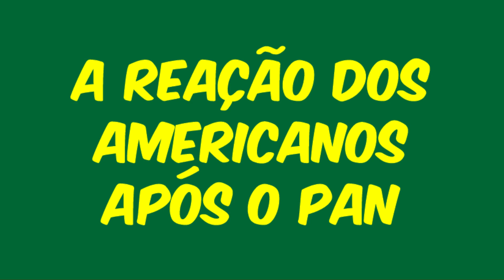PAN AMERICANO BASQUETE (1987) - BRASIL 120 x 115 EUA - ROLANDO FERREIRA 08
PAN AMERICANO BASQUETE (1987) - BRASIL 120 x 115 EUA
Rolando Ferreira conta suas experiências na conquista do PAN AMERICANO de 1987 em Indianápolis na vitória histórica contra os EUA na final conquistando a medalha de ouro.

A Partida Final do Torneio de Basquetebol Masculino nos Jogos Pan-Americanos de Indianapólis-1987 foi um jogo histórico para o basquetebol mundial, pois representou a primeira vez que a seleção norte-americana masculina de basquete perdeu um jogo em casa, a primeira vez que foi derrotada em finais e a primeira vez que sofreu mais de cem pontos diante de seus torcedores. Além disso, o Brasil quebrou com uma invencibilidade de 34 partidas oficiais do time norte-americano de basquete.

No elenco americano - formado por jogadores universitários - destacavam-se jogadores que mais tarde se tornariam grandes astros da NBA, como David Robinson (já com status de número um do Draft da NBA, e futuro integrante do Dream Team de 1992), Rex Chapman, Dan Majerle e Danny Manning. Já a seleção brasileira não assustava muito o técnico Denny Crum. A única tática necessária para garantir o ouro, segundo ele, era uma defesa forte em cima de Oscar e Marcel que, segundo o técnico, tinham uma precisão muito grande nos arremessos.

Naquela época, fazia apenas cinco anos que a linha dos três pontos tinha sido adicionada ao jogo de basquete. Era ainda inexplorada por muitos. E foi assim que o Brasil venceu os EUA, explorando os arremessos de três, de Marcel e Oscar. Oscar tinha anotado apenas 11 pontos no primeiro tempo. No segundo, anotou 35. Encaixou nada menos do que seis bolas de três e terminou a contenda com 46 pontos, tendo acertado 7 arremessos de 3 pontos, em 15 tentativas (46,7%). Marcel repetiu Oscar e marcou apenas 11 pontos na etapa inicial. Na final, adicionou mais 20 e terminou a partida com 31. Os dois, juntos, anotaram 55 dos 66 pontos do Brasil no segundo tempo. Ao final da partida, o Brasil tinha anotado 39 pontos nas bolas triplas e os EUA apenas seis (acertaram dois em 11 arremessos de três pontos tentados).

Vítima de sarampo durante a competição, Maury não pode ser utilizado nesta partida. Uniformizado e no banco de reservas, virou um espectador privilegiado desta partida.

Esta é considerada a maior conquista do esporte nacional desde a Copa do Mundo de 70. O próprio site do USA Basketball, na seção em que conta a história deste jogo, classifica a atuação do time brasileiro como “uma exibição ofensiva que muitos jamais se esquecerão”.

O ouro levado dos norte-americanos no Pan de Indianapolis-1987 foi um dos fatores que também levaram os EUA a mais tarde convocar atletas profissionais para a sua seleção de basquete, que chegaria ao ápice com o Dream Team de 1992.

“ "Aquela derrota foi fundamental para que os Estados Unidos criassem o Dream Team para as Olimpíadas de Barcelona 1992. Quando perdemos para o Brasil, nós vimos o quanto o basquete internacional havia evoluído. Eu até me sinto lisonjeado por ter perdido aquela final do Pan para o Brasil e jamais esqueci daquele dia. Depois, nós ainda acabamos ficando com a medalha de bronze nos Jogos Olímpicos de Seul 1988 e ficou realmente claro que precisaríamos criar a seleção mais forte possível!"

Esse é o meu canal no Youtube e irei falar muito mais sobre a minha carreira, curiosidades, histórias e esse amor que temos em comum chamado basquete.
Conto com a ajuda de todos e espero que possam gostar deste meu novo projeto!
Um abraço.